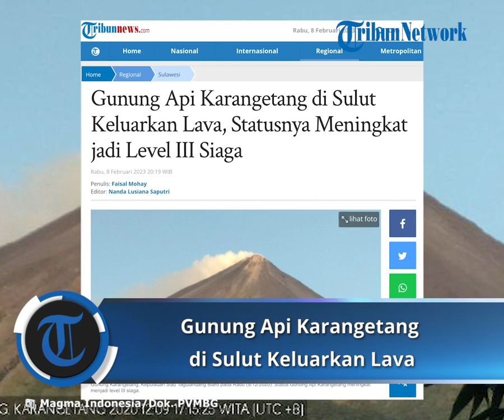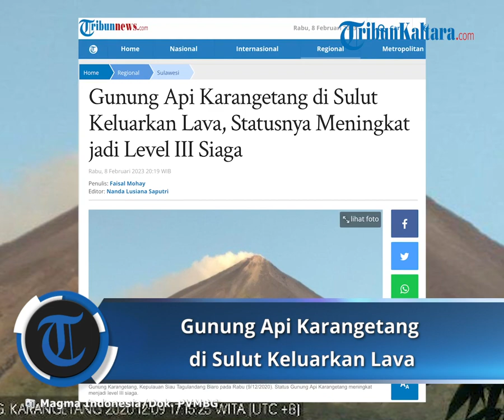Gunung Api Karangetang di Sulut Keluarkan Lava, Statusnya Meningkat jadi Level III Siaga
TRIBUNNEWS.COM - Gunung Api Karangetang di Kabupaten Kepulauan Siau Tagulandang Biaro (Sitaro), Sulawesi Utara mengeluarkan guguran lava dan kepulan asap tebal pada Rabu (8/2/2023) malam.
Kini status Gunung Api Karangetang meningkat dari level II waspada menjadi level III siaga.
Peningkatan status gunung api dengan ketinggian 1748 meter tersebut berdasarkan surat Badan Geologi Kementerian Energi dan Sumber Daya Mineral Republik Indonesia Nomor 4.Lap/GL.03/BGL/2023.
Ketua Pos PGA Karangetang, Yudia Tatipang mengatakan peningkatan status Gunung Api Karangetang mulai berlaku pada Rabu (8/2/2023) pukul 17.00 Wita.
"Tingkat aktivitas Gunung Karangetang dinaikkan dari Level II Waspada ke Level III Siaga mulai pukul 17.00 Wita atau jam lima sore tadi," ungkapnya dikutip dari TribunSitaro.com.
Guguran lava di Gunung Api Karangetang terlihat jelas di beberapa kecamatan, seperti wilayah Siau Timur, Siau Tengah, Siau Barat, dan Siau Barat Utara.
Salah satu warga, Friska Kulas mengatakan guguran lava di puncak Gunung Api Karangetang mulai terlihat pada sore hari.
"Dari sore sudah kelihatan api dan asap di puncak gunung. Kadang sesekali terdengar suara gemuruh," terangnya.
Pada Selasa (7/2/2023) ada peningkatan aktivitas Gunung Api Karangetang dengan munculnya gempa gugur lava sebanyak 62 kali.
Jika dibandingkan pada Senin (6/2/2023), peningkatan aktivitas Gunung Api Karangetang cukup signifikan karena hanya ada 43 kali guguran lava.

Jumlah gempa hembusan juga mengalami peningkatan dari 13 kali dengan amplitudo 20-30 mm pada Senin, menjadi 21 kali dengan ampiltudo 20-75 mm pada Selasa.
Ketua Pos PGA Karangetang, Yudia Tatipang mengungkapkan penyebab adanya peningkatan aktivitas pada Gunung Api Karangetang.
Menurutnya hal ini terjadi karena terdapat tekanan gas yang mendorong sumbat lava pada puncak kawah utama.
"Ini kemudian jatuh dan mengarah ke arah barat yakni Kali Batang dan Kali Beha di Kampung Dompase dan Kampung Mini," paparnya, Rabu (8/2/2023).
Masyarakat diminta tidak mendekati Gunung Api Karangetang dan melakukan aktivitas di dalam zona prakiraan bahaya.
Guguran lava dan awan panas juga perlu diwaspadai karena dapat terjadi sewaktu-waktu.
Ancaman lahar hujan dan banjir bandang juga dapat terjadi di bantaran sungai yang berhulu dari puncak Gunung Karangetang.
(Tribunnews.com/Mohay) (TribunSitaro.com/Octavian Hermanes)Artikel ini telah tayang di Tribunnews.com dengan judul Gunung Api Karangetang di Sulut Keluarkan Lava, Statusnya Meningkat jadi Level III Siaga, Faisal Mohay Editor: Nanda Lusiana Saputri